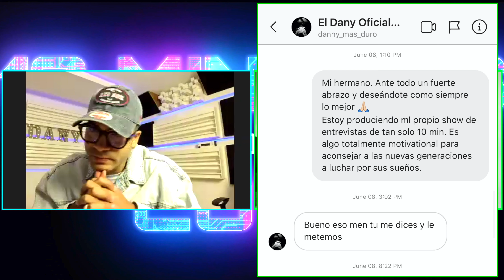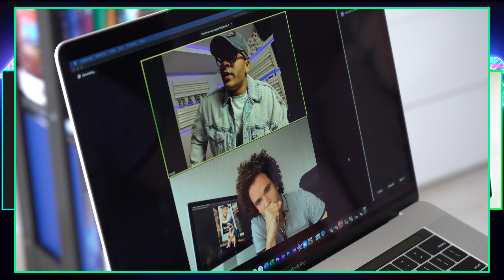YOMIL Champions en "10 Minutos con Coto" (Yomil y el Dany)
Una entrevista muy emotiva con Yomil, creador del dúo cubano de música urbana "Yomil y el Dany",

Yomil nos confiesa cómo fueron sus inicios y todos los obstáculos por los que pasaron para lograr llegar a los grandes escenarios, y cómo se siente después de la muerte de su mejor amigo y compañero de lucha Daniel Muñoz.

Con la muerte de El Dany, el album "Los Champions" que salia hace un mes se tuvo que posponer, y ahora Yomil enfrenta este proyecto con mucho amor y dedicacion, un album muy especial para el, ya que su hermano del alma no esta ya con nosotros, y juntos tenian mucha ilusion de sacar este proyecto adelante.  Considerado con líderes del trapton en Cuba, Yomil y El Dany lanzan esta dinámica producción  el 26 de agosto Los Champions, el nuevo álbum del popular dúo.

Alguno de los artistas que participan en este disco son:  Eddy K, Damián (ex-integrante de Los Desiguales), Chacal, Lenier, Divan, Kola Loka, Yulien Oviedo, Baby Lores, El Taiger, Osmani Garcia, El Chulo, entre otros. Participan algunos productores musicales como Dj Unic, Dj Conds, I’m Chino (el productor musical de Pitbull como artista internacional).

Yomil Y El Dany - Los Champions (Intro)

Intro de Los Champions de Yomil y el Dany
Letra:
Dice que les puede sonar extraño
Pero muchos cmpeones fueron campeones
Por los contratiempos, le llaman suerte
Pero es constancia casualidad pero es disciplina
Genetica pero es esfuerzo. Los campeones
Estan hechos de algo que tienen en su interior
Es un deseo es un sueño es una vision
Los campeones no esperan las
Oportunidades solamente las crean
Los campeones creen en si mismos aun
Cuando nadie mas lo hace comienza
Haciendo lo necesario luego lo posible
Y de repente terminas haciendo lo imposible
Esto se trata se trata de union se trata
Motivacion se trata de esfuerzo empeño
Y de hacerle saber a toda una isla a toda
Una institucion de que el regueton cubano
Merece respeto en la nacion. Salir un round
mas cuando crees que ya no puedes eso marca
La diferencia en tu vida , los campeones siguen
Jugando hasta que lo hacen bien los campeones
No se detiene por nada ni por nadie
Cuando sientas que vas a rendirte recuerda
Porque empezaste los campeones no son los
Que nunca fallan son los que nunca se rinden.
Por eso es que por primera vez en la musica

Urbana en cuba hemos tenido la idea hemos
Tenido el enfoque y la vision de unir
Por primera vez todos juntos en un solo
Albun a 30 artistas del genero de regueton cubano
Esto es lo ultimo que nos faltaba por
Demostrar y convencer de aquí en la mayor
De las antillas existen campeones
Existen campeones, existen campeones.
Eddy k, micha ,kimiko y yordy pa rato, alex duval
Insurrecto, harri peceta,los kola loka
El rey de las melodias, baby lores, zurdo mc
Yaka, el chulo pa ,demaciado unikologia
El magnifico , tu favorito baby, lenier, señorita
El kamel, chesco baby, wampi ha,chacal, yuli
Taiger, damian the lion,july roby ma, untiti
Osmany garcia la voz , existen campeones
Existen campeones ,exxisten campeones
Hemos sido para ustedes yomil dany wongk
Haciendole antesala y dandole presentacion
Al album mas duro hecho por
El regueton cubano, los champions.